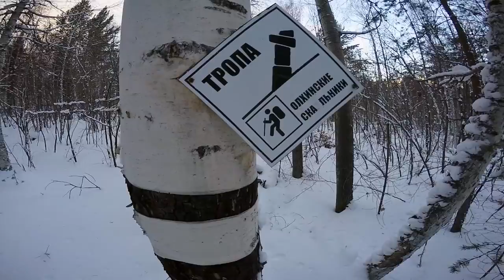Поход на старую горнолыжную базу Спутник | 2015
Mail:
Mobile:
На развития канала 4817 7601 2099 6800 "SBERBANK"